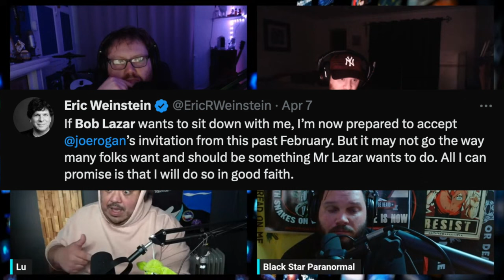Bob Lazar and Eric Weinstein on Rogan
Lets make this happen people share the video share hashtags Lazar and Wainstein on Joe Rogan will be the greatest podcast of all time its that simple, links below people check out Lu Reviews and watch our full LIVE Stream back it was awesome.